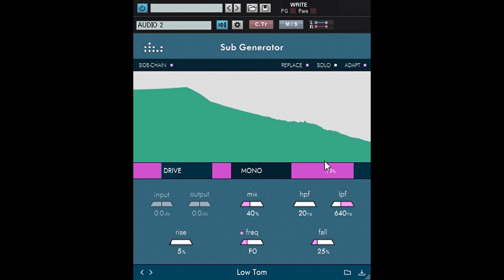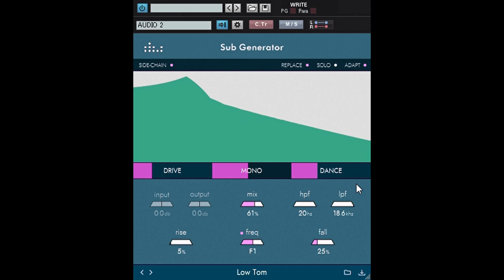Denise Audio『Sub Generator』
指定した音をトリガーして鳴らすサブベース。どこにでも使えるものではないですが、打楽器のボディを作ったりと非常に有効な使いかもあるツールだと思います。